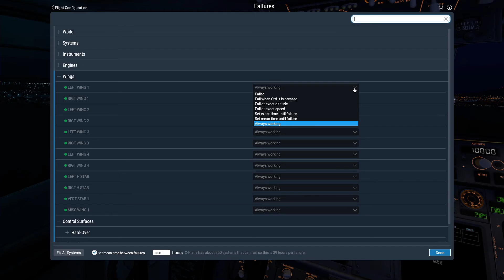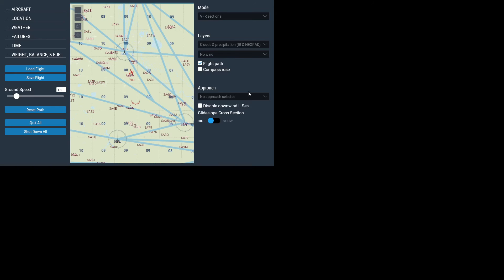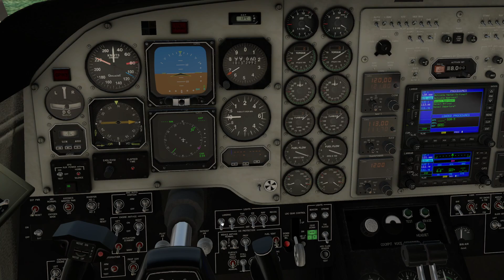X-PLANE 11 with active sky and hauler 2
BEST fligiht sim there is